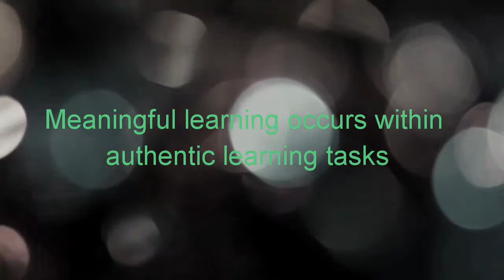Constructivism by Leo Khien Gemongala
A brief discussion about one of the topics in Facilitating Learning.